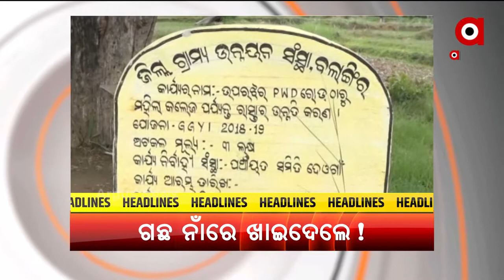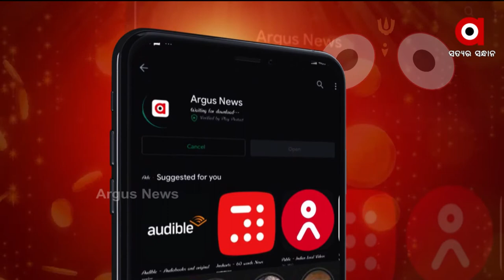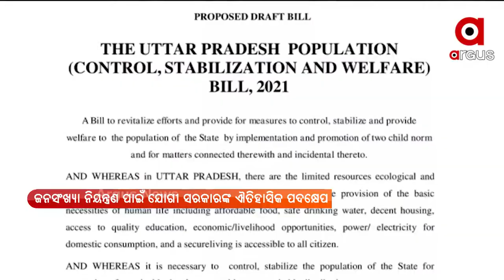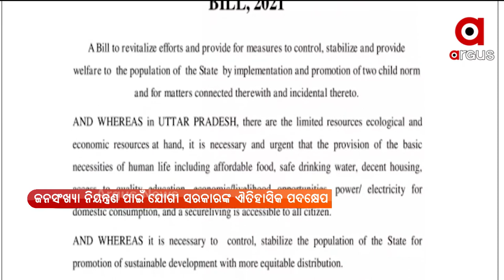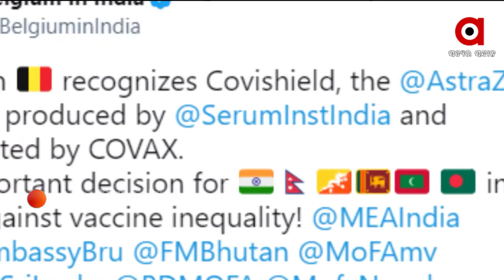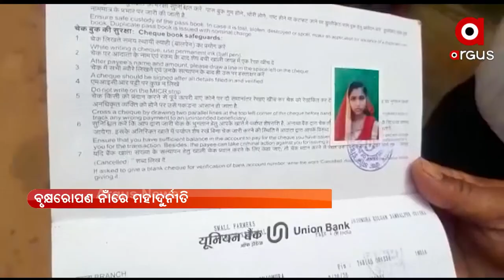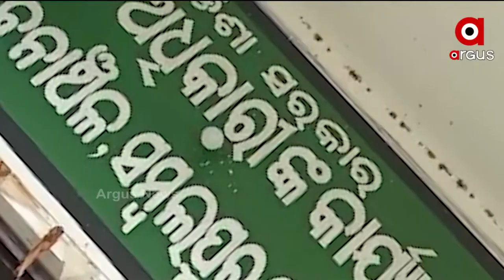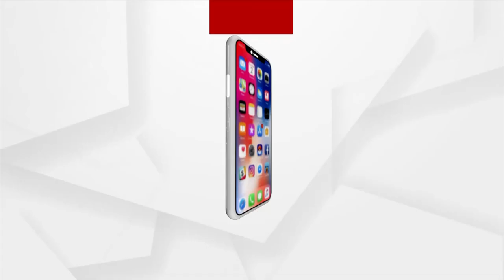Argus Pratham Khabar 7AM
+ କାଲି ବଡ଼ଦାଣ୍ଡକୁ ଓହ୍ଲାଇବେ କଳାଠାକୁର
+ ଜନସଂଖ୍ୟା ନିୟନ୍ତ୍ରଣ ପାଇଁ ଯୋଗୀ ସରକାରଙ୍କ ଐତିହାସିକ ପଦକ୍ଷେପ
+ କୋଭିଶିଲ୍ଡ ଉପରୁ ହଟିଲା EUର କଟକଣା
+ ତୃତୀୟ ଲହର ଆରମ୍ଭ ଆଶଙ୍କା
+ ମନରେଗା ବୃକ୍ଷରୋପଣରେ ସାମିଲ ହେଉଛନ୍ତି ଅଯୋଗ୍ୟ ହିତାଧିକାରୀ
+ ଆଜି ଖୋଲିବ ହୀରାକୁଦ ଜଳ ଭଣ୍ଡାରର ଗେଟ୍